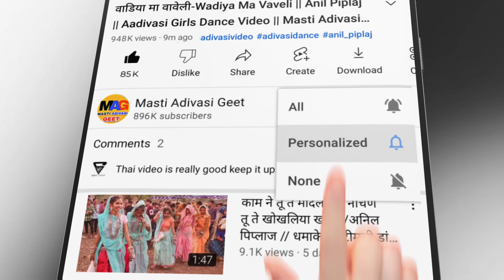उदयागढ़ ती सुतार बुलाव मांदल भी घड़ाव || अनिल पिप्लाज || आदिवासी डांस वीडियो || हिट आदिवासी सांग 2022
◆Song :  Udyagad Ti Sutar Bulao Mandal Bhi Ghadav
◆Singer : Anil Piplaj
◆Lyrics : Anil piplaj/अनिल पिप्लाज
◆Music Director : Rikesh Dodwa
◆Recording : Ma Gangeshwari Recording Studio Alirajpur (M.p)
◆Producer : Masti Adivasi Geet(Akhilesh Alawa)

___________________xxxx____________________